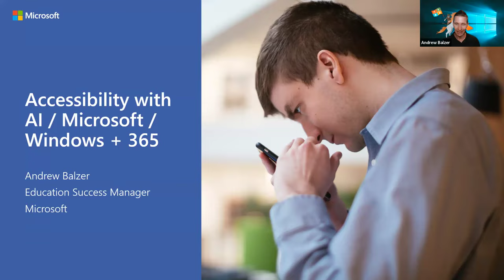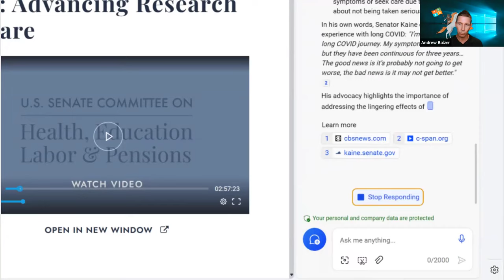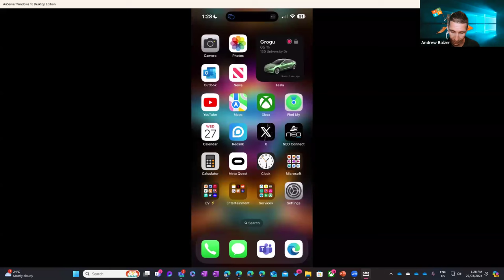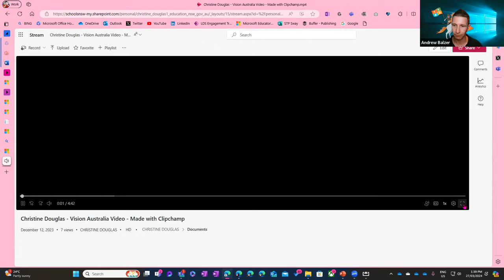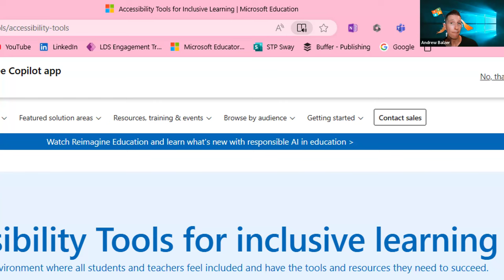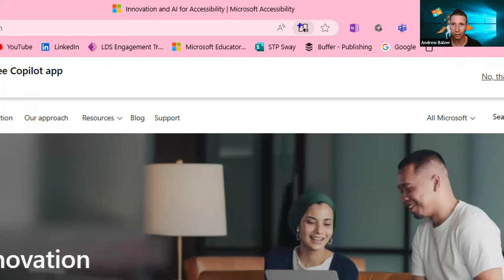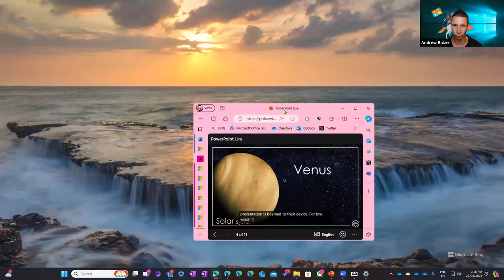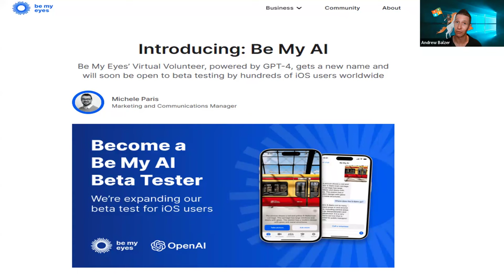ADCET Webinar: Accessibility in Office 365 - Inclusive isn’t elusive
ADCET was delighted to welcome back Andrew Balzer from Microsoft for a discovery session on how to make your Office 365 more inclusive and accessible. In this 90-minute webinar, Andrew introduced and demonstrated Microsoft's AI Assistant Copilot, along with the simple and powerful tools that are built into the Microsoft Office suite, such as the Accessibility Checker and Learning Tools, to help you create and access content for everyone. (March 2024)